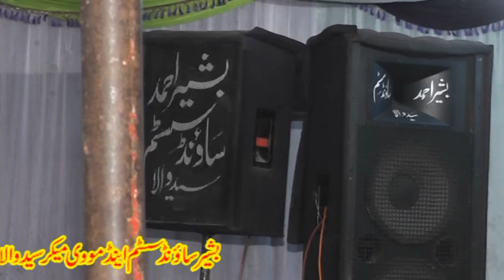New Naqabat 2023 | Mahfil Milad E Mustafa In Syedwala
Alif shah studio syedwala
baba ali shah bukhari heer waris shah kalaam